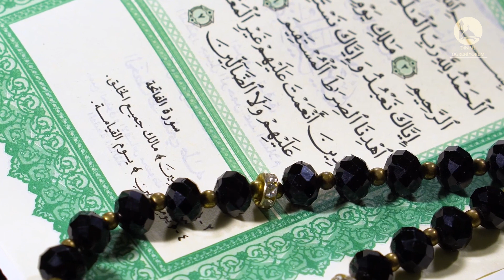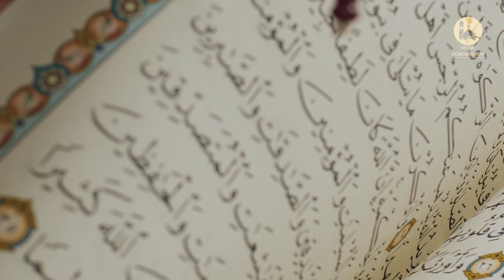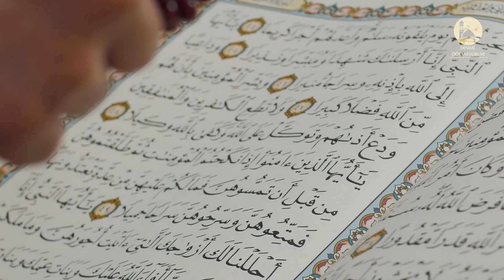NEBE SURESİ TÜRKÇE MEALİ (lütfen izledikten sonra beğenir misiniz?)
→ Değerli Takipçilerimiz Sizlerden Ricamız videomuzu beğendiyseniz

      → SURELER ve DUALARDAN BAZILARI ←

→→→→→→→→→ KUR'AN ve HADİS IŞIĞINDA SOHBETLERİMİZ ←←←←←←←←←←←←